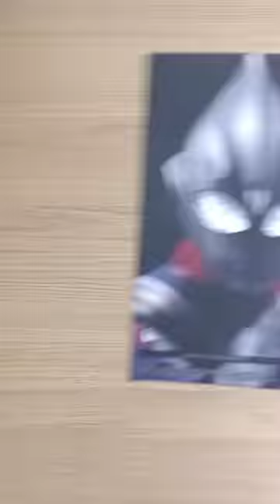Unboxing S.H.Figuarts ULTRAMAN TIGA MULTI TYPE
Unboxing SHF Ultraman Tiga Multi Type Shinkocchou Seiho